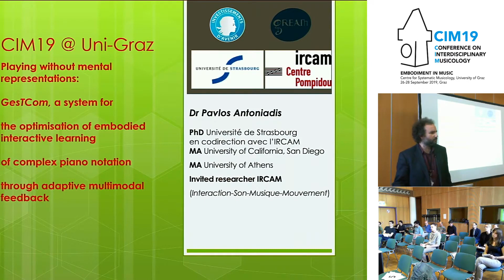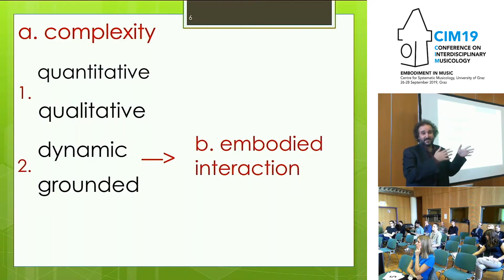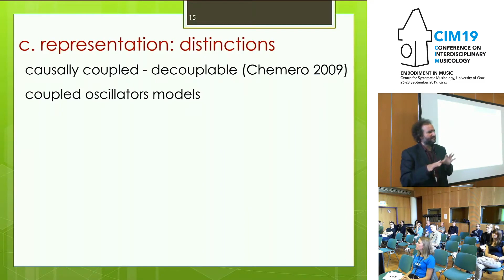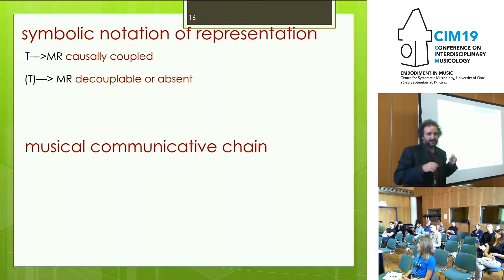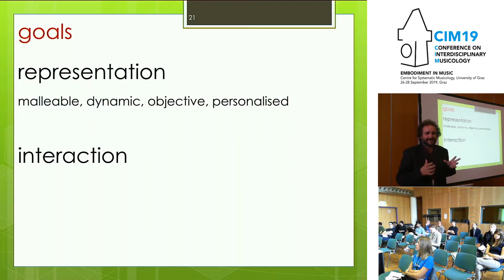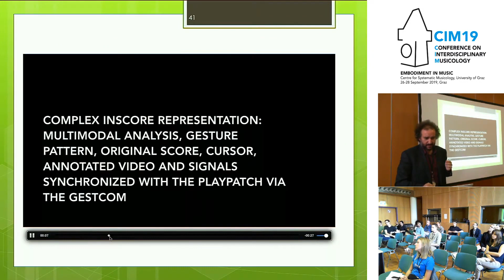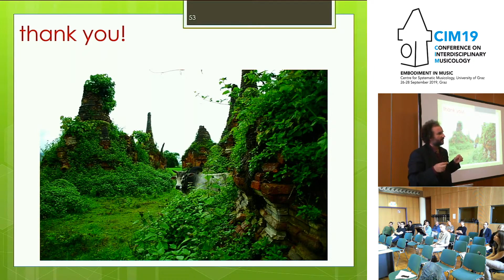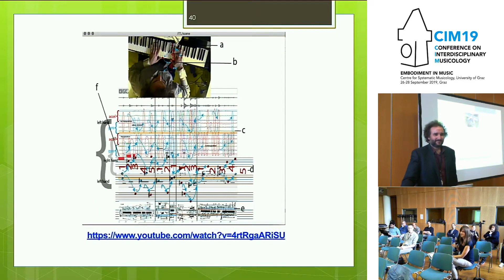Playing without mental representations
Tak at the Conference on Interdisciplinary Musicology 2019, "Embodiment in Music", 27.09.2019, University of Graz